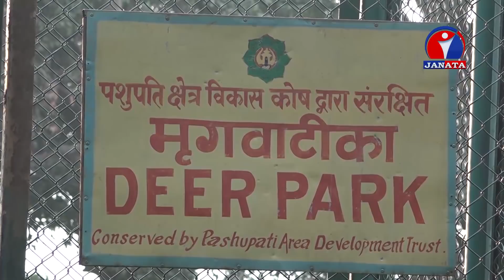पशुपतिनाथ मन्दिर पारी बनकालीमा सुनकाे मृग ? BANKALI MRIGA BATIKA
पशुपतिनाथ मन्दिर पारी बनकालीमा सुनकाे मृग ?